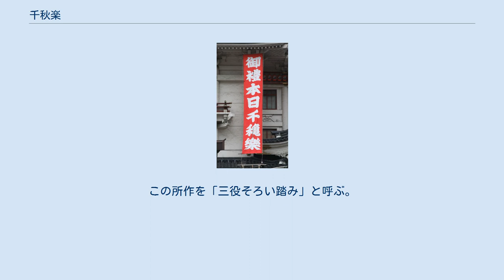千秋楽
歌舞伎座の懸垂幕 千秋楽（せんしゅうらく、千穐楽、千龝樂）は、複数日にわたって同じ演目を行う興行において、「最終日」を指す業界用語。
縮めて楽日（らくび）や楽（らく）ともいわれる。
本来は江戸期の歌舞伎や大相撲における用語だったが 現在では広く演劇や興行一般で用いられている。
 これにちなみ、千秋楽の前日、もしくはひとつ前に行われる公演は前楽（まえらく）、また、ひとつの演目で各地を巡業した場合、最後の公演地で行われる千秋楽の公演を、特に大千秋楽（おおせんしゅうらく）、略して大楽（おおらく）ともいうことがある。
 「千穐楽」など異体字での表記は「秋」の文字にある「火」を忌んで、同音にもなる音符亀に置き換えたものである。
これは、江戸時代の芝居小屋は特に出火や延焼に悩まされることが多かったための忌避である。
 千秋楽の語源は諸説あるが、 雅楽を演奏する際、1日の最後の曲には祝言の意味から必ず「千秋楽」を演奏したという古い風習 能の付祝言において、「高砂」キリの「千秋楽は民を撫で」以下が謡われることが多かったため とする説が一般的である。
いずれにしろ地口の一種であり、雅楽や能の曲目と直接の関係があるわけではない。
 興行の中で、初日・中日（なかび）・千秋楽の3日が特に重要な日として考えられており、出演者が互いに楽屋を訪れ挨拶するなどの習慣がある。
現在では儀礼が簡略化され、中日の挨拶などは略されることが多いが、初日と千秋楽は重要視されている。
 歌舞伎や商業演劇のように、一座の座頭や花形役者が明確に決まっている場合、下回りの役者に対して座長が振る舞いをする習慣もある。
興行における一座の一体感を確認し、共にひとつの舞台をつくりあげてきたことを喜び合う日として、千秋楽は独自の意味を持っているといえ、商業的な演劇でなくともこの日にいわゆる「打ち上げ」が行われることも多い。
 千秋楽の日の舞台は歌舞伎などにおいては役者のふざけや冗談が許されるという不文律があり、芝居の流れを壊さない程度で、しゃれやいたずらを用意して共演者をからかうこともある。
これをそそりという。
立役と女形またはベテラン役者と若手が役を入れ替えて上演する「天地会」を行ったりすることもある。
 その時限りの台詞や演出の変更があったり、アドリブをきかせたり、サプライズゲストが登場したりすることがある。
また、カーテンコールで俳優が謝辞などを述べることもある。
そのため千秋楽の公演は人気があり、他の公演日に先駆けて前売りチケットが売切れになったり、人気公演ではプレミア化することもある。
 大相撲においては、1909年（明治42年）の両国国技館開館以前は、千秋楽は幕内力士は出場しないしきたりがあった（当時は10日制で9日出場）。
また、この日だけは女性が公然と観戦できるというならわしもあった。
ただし、江戸時代の看板大関の場合、千秋楽だけに看板大関同士の取組が組まれることもあった。
 千秋楽の取組の最後の3番を「これより三役」と呼ぶ。
この3番に登場する力士は、呼び上げとともに東西各3人が同時に上がり、拍手を打ち、四股を踏む。
この所作を「三役そろい踏み」と呼ぶ。
 → 詳細は「これより三役」を参照。